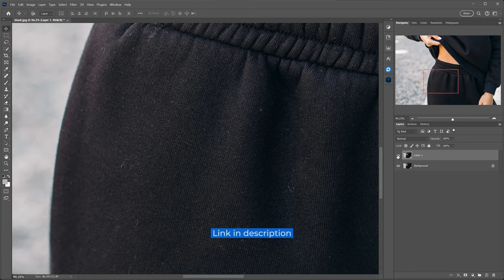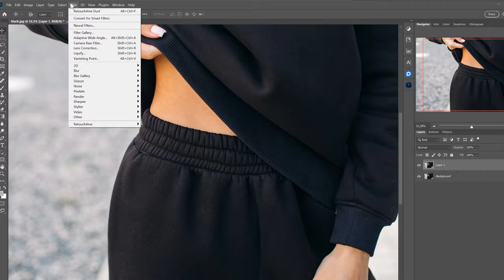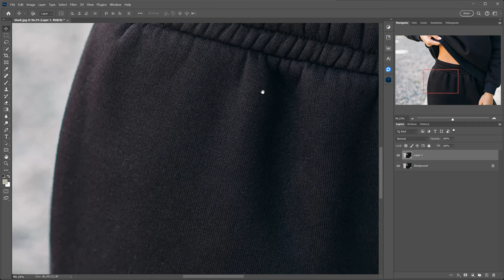Retouch4me DUST - the ultimate Ai solution for product photographers!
Retouch4me Dust Ai uses advanced Neural Networks algorithms to identify and remove all the dirt from your images, saving you hours of tedious manual editing.

Key Features:
- Automatic dust, dents, glares, flares, and highlights removal;
- One-click retouch;
- Standalone app and Photoshop plugin;
- Compatible with Mac and Windows;

Polished results with just one click. Must-have for Product, Catalog, and Object Photographers. Create clean, professional-looking images that will make your products stand out.

Suitable for beginners and professionals:
Whether you're a beginner or a seasoned professional, powerful features make it ideal for photographers of all skill levels.

Save time:
Retouch4me plugins can save you hours of tedious manual editing, allowing you to focus on other aspects of your photography.

Additional Benefits:
- Improve image quality by removing dust, glares, and highlights, Retouch4me Dust Ai can significantly improve the overall quality of your images.
- Increase Sales. High-quality product images can increase sales by making your products look more appealing to potential customers.
- Enhance your portfolio.

Try Retouch4me Dust Ai Today!
Experience the power of Retouch4me Ai and see how it can transform your images.